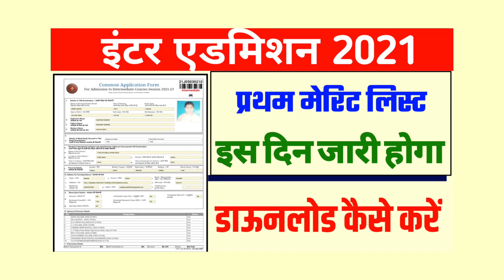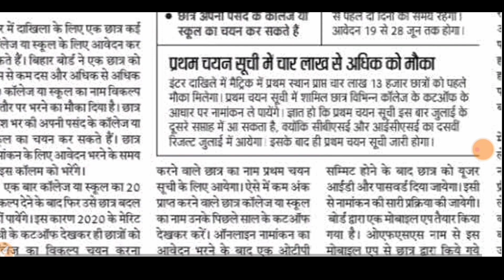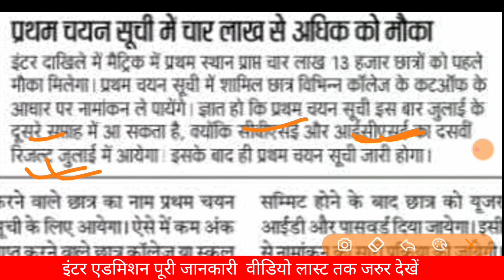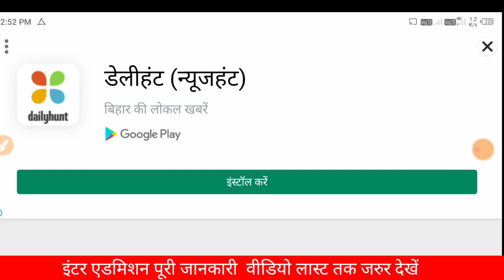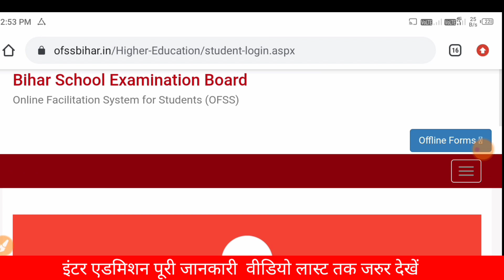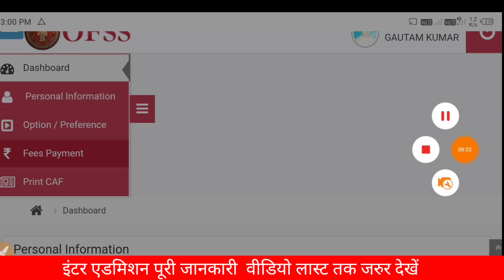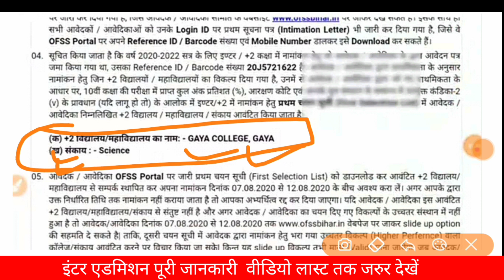Inter admissiom 2021||11th admission fist merit list kab aayega 2021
Bihar Board inter admission 2021||inter admission fist list meri list 2021 kab aayega 11th admission

11th merit list 2021
1st merit list 11th Admmission 2021
11th Admmission merit list 2021

More Features :
1) Saari important books milengi solved video solutions ke saath
2) Previous year papers, Important PDFs, Question Bank
3) Crash Course, Mock Tests, Quiz
4) India's biggest student's community
& much more

3 Crore se zyada bachho ka bharosa!!"

BSEB 11th admission fist merit list
inter 1st merit list 2021
Bihar Board merit list
Bihar Board inter admission merit list
BSEB inter admission merit list kaise dekhe
how to check Bihar board inter admission merit list
intet admission Date 2021
how to check Bihar board inter admission online form apply kaise kare
inter admission form apply kaise kare

Bihar Board inter admission form apply date 2020 inter admission form 2021
inter admission college date 2021
inter admission form ofSS 2021
bihar board inter admission fist merit list 2021
11th admission fist merit list kab aayega 2021
11th fist list kab aayega 2021
inter admission fist merit list kab aayega 2021
inter admission fist merit kab niklega 2021
11th admission fist merit list kab aayega202
inter admission fist merit list 2021
11th admission merit list kaise dekhe
inter admission merit list kab aayega2021
inter admission fist merit list kaise dekhe 2021
bihar board 11th admission merit list kaise dekhe 2021
how to check inter admission merit list 2021
11th admission kab से hoga 2021
inter admission merit list 2021
ofss  merit list kaise check kare 2021
inter admission merit list kaise check kare
inter admission merit list kab nikalega 2021
inter fist merit list kab aayega 2021
11th admission merit list kab nikalega 2021
inter admission merit list kab aayega 2021
inter admission merit list kab jari hoga